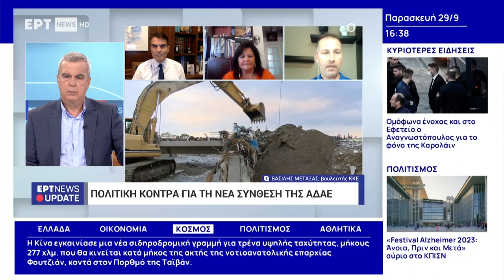Β. Μεταξάς: Ο λαός δεν μπορεί να εμπιστευτεί αυτούς που οδήγησαν στην καταστροφή